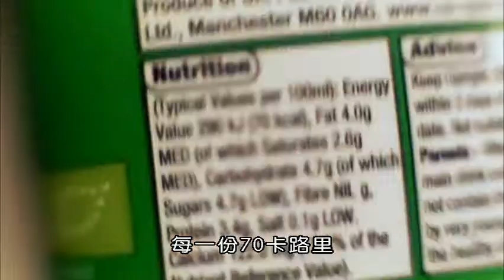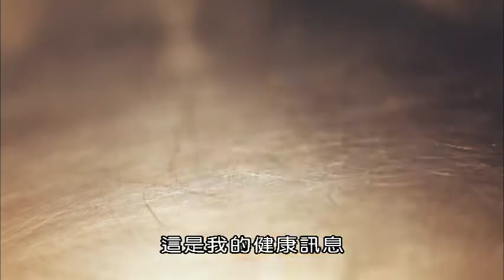(BBC)卡路里的真相